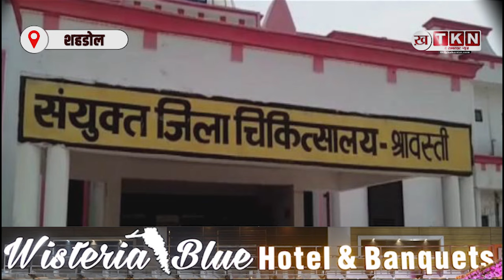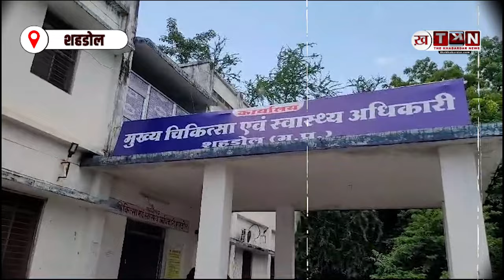शहडोल जिला अस्पताल में 40 लाख का घोटाला: सत्येंद्र चक्रवर्ती के खिलाफ जांच तेज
शहडोल जिला अस्पताल में हुए 40 लाख के घोटाले का खुलासा हुआ है। सत्येंद्र चक्रवर्ती ने स्वास्थ्य विभाग के कई कर्मचारियों का वेतन अपने पत्नी के खाते में ट्रांसफर करके किया था जबकि वेतन बिल का भुगतान उनके खातों में नहीं हुआ था। रीवा कोषालय की टीम ने इस गड़बड़ी को पकड़ा और जांच शुरू की है।